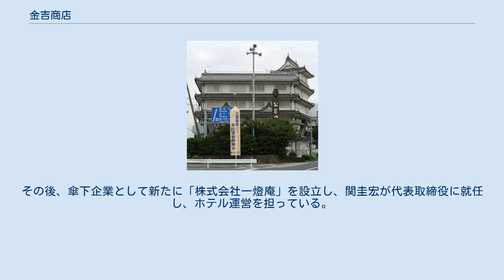金吉商店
株式会社金吉商店（かねきちしょうてん）は、日本の小売業者。
 静岡県菊川市に本社を置く。
茶をはじめ、茶菓子や食品などの販売を手掛けている。
東京都台東区に出店している小売店は、谷中銀座商店街を代表する老舗のひとつとして知られている。
さらに、ホテルを展開するなど、宿泊業にも進出している。
経営は創業家である関一族が担っている。
 東京都台東区において、茶葉や海苔の小売店「金吉園」を営んでいる。
谷中銀座商店街に古くから立地しており、「谷中きっての老舗店」と評されている。
店奥には茶を一定の温度に保つ機能を持った倉庫を備え、店頭には茶の香りが漂う。
 1950年代の開店で、茶葉と海苔を扱う昔ながらの小売店であったが、1970年代に店舗をビル化、急須や湯飲みなど茶器も取り扱うようになった。
近年では、谷中銀座商店街を訪れる外国人観光客が急増したことにともない、英語による商品説明書も完備するようになった。
こうした取り組みは、テレビ朝日系列で放送される『モーニングバード』など、小規模小売店の国際化対応の事例としてマスコミに取り上げられることも多い。
また、鹿児島県茶業会議所から「かごしま茶販売協力店」の指定を受けている。
店舗での販売のほか、卸売も行っている。
 静岡県道79号吉田大東線が通り、東名高速道路の菊川インターチェンジの前という交通の要衝の地に、城郭を模した巨大な館を建設した。
金吉商店はこの館を「お茶の菊川城」と称しており、本社を設置するとともに、茶葉や茶菓子などを販売する店舗を設けているほか、展示会の開催可能なイベントフロアも備える。
実業家の関正治が1988年7月に「菊川農園」を設立し建設に着手し、総工費3億円を投じて総面積1056平方メートル・4階建ての建物を完成させ、1989年3月6日にオープンした。
イベントフロアは絵画展、生け花展などに利用されている。
2008年4月には大正期まで輸出用の日本茶に使用されていたラベル「蘭字」をアレンジした「新蘭字」の展示会に使用され、店舗で販売する製品にもこのラベルが採用された。
なお、「お茶の菊川城」は実際の城郭を活用したわけではなく、いわゆる天守閣風建築物である。
日本の歴史上、「菊川城」という名の城郭が存在したという根拠はない。
また、菊川市の高田大屋敷遺跡と横地氏城館群とを総称して「菊川城館遺跡群」と呼ぶこともあるが、これはあくまで菊川にある城館の遺跡群という意味であり、菊川城という名の城が存在したわけではない。
 静岡県賀茂郡河津町においては、ホテルを展開している。
今井浜温泉に立地し、今井浜海岸がすぐ目の前に広がっており、今井浜海水浴場など観光地に程近い。
1972年の創業で、従前は「かね吉」として営業してきたが、2005年7月に「かね吉一燈庵」に改名、リニューアルした。
文藝春秋が発行する『週刊文春』や、テレビ東京系列で放送される『厳選!いい宿』など、マスコミにさかんに取り上げられ、このうち『おとなの週末』誌による調査では伊豆地区の旅館で唯一の総合評価5を獲得した。
また、『週刊文春』でこのホテルに関する記事を執筆したジャーナリストの村田和子は「お茶屋さんを経営されているオーナーが、『自分が泊まりたいと思う宿を……』というコンセプトで運営。設備やサービスなど、細部にまでこだわった宿」だと評している。
従業員の採用なども含め、ホテルの運営は全て金吉商店がおこなってきた。
その後、傘下企業として新たに「株式会社一燈庵」を設立し、関圭宏が代表取締役に就任し、ホテル運営を担っている。